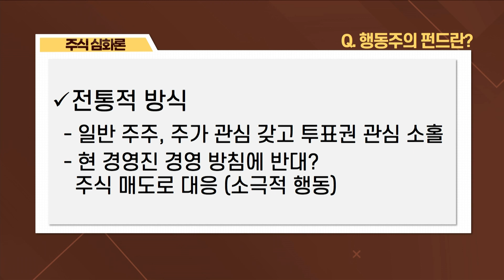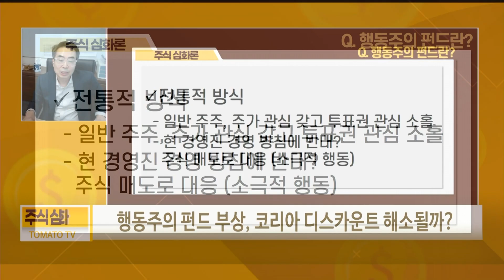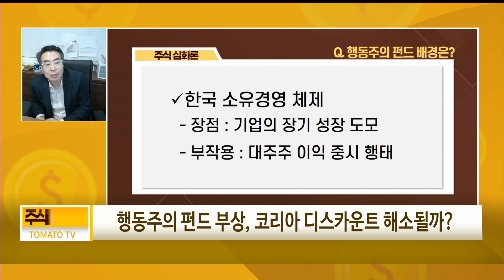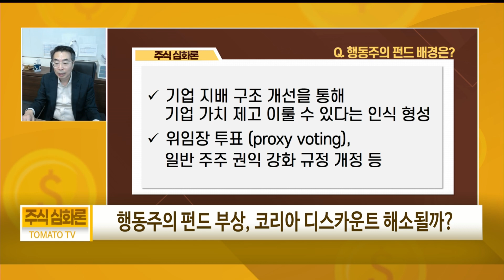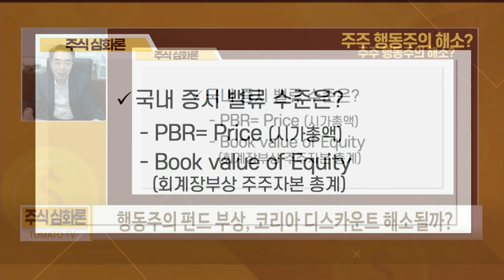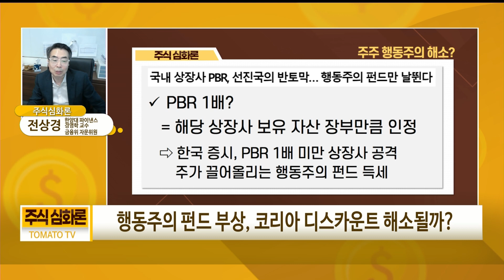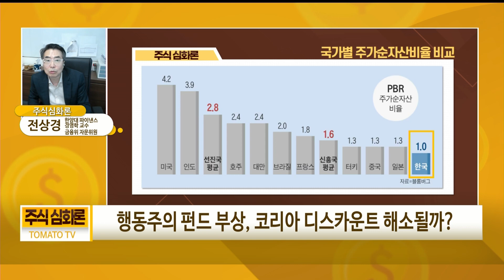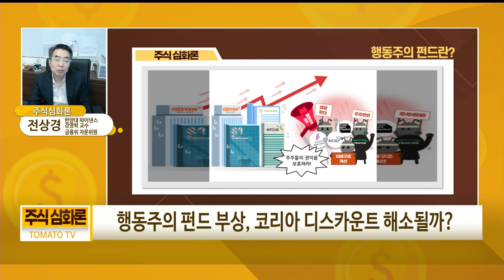주주 행동주의 계속될까? 자본시장 선진화, 지금 필요한 고민은 [주식심화론]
주식심화론 : (월~금/오후 2시)
진행 : 유창호
출연: 전상경 교수 (한양대학교 파이낸스 경영학)

[행동주의 펀드 부상, 코리아 디스카운트 해소될까?]

Q. 행동주의 펀드란?
- 전통적
일반 주주, 주가 관심 갖고 투표권 관심 소홀
현 경영진 경영 방침에 반대하면 주식 매도로 대응(소극적 행동)

- 행동주의 펀드
적극적 투표권 행사를 통해 주주 가치를 제고할 수 있다는 인식

- 적극적 행동
주주 제안을 통해 배당 및 자사주 매입 등 주주환원 강화 요구
사외이사 임명 요구

Q. 최근 활발해진 행동주의 펀드 움직임, 배경은?
- 한국 소유경영 체제
장점 : 기업의 장기 성장 도모
부작용 : 대주주 이익 중시 행태

- 최근 동향
기업 지배 구조 개선을 통해 기업 가치 제고 이룰 수 있다는 인식 형성
위임장 투표 (proxy voting), 일반 주주 권익 강화 규정 개정 등

Q. 국내 증시, 만성적 가치 저평가... 주주 행동주의 해소?
- 국내 상장사 PBR, 선진국의 반토막
PBR 1배 = 해당 상장사 보유 자산 장부만큼 인정
→ 한국 증시, PBR 1배 미만 상장사 공격해 주가 끌어올리는 행동주의 펀드 득세

- 국내 증시 밸류 수준은?
PBR= Price (시가총액)
Book value of Equity (회계장부상 주주자본 총계)

- 지독한 저평가 수준

Q. 국내 증시 만성적 저평가 '원인'은?
- 행동주의 펀드 필요한 때?
현재 긍정적 효과가 부정적 효과보다 더 강하게 작용

- 행동주의 펀드 관련주 '테마주' 양상... 우려할 점은?
크게 우려할 수준 아니야
노이즈 존재하지 않는 주식 시장 애초에 존재하지 않아

Q. 행동주의 펀드의 '단기 실적주의', 세계 공통적 현상?

- LP 투자자 : 펀드 시장, 거액 자산가일 수 있지만 국민연금, 공무원연금 등 존재
- 계약 기간 경과 시 청산 및 신규 펀드 결성 반복

단기 실적주의, 장기성장주의 등 개념 사실상 중요치 않아
시장, 모든 투자자들 포용해야

Q. 목소리 높이는 소액주주, '금융 민주주의' or '과한 영향력 행사'?

시장, 정치성 띠면 장점보다 단점 더 강하게 표출
과거 주총꾼들 개인의 특별한 대우 추구

국민연금의 적극적 주주권 행사, 그 자체로 비난할 수 없어
주된 목적은 연금의 가치 제고가 '합리적'
기업지배구조 개선을 통한 주주 가치 제고 목표

사회 민주화 위한 연금 자본 활용? NPS 지배 구조 악화 의미
NPS 의사결정자, 펀드 운용을 국민으로부터 위탁받은 대리인

Q. 최근 주주행동주의 좋은 사례 vs 나쁜 사례?

Q. '포이즌필', '차등의결권' 등 경영권 방어 도입 주장, 필요성은?

- 경영권 방어 제도 도입 필요할까?
현재의 상태 평가 기준
: 과도한 경영권 보호 수준 vs 과소한 경영권 보호 수준

- 포이즌필, 차등의결권 등 설명 및 효과?
포이즌 필(Poison pill)
기업 인수합병(M&A)에 대한 경영권 방어 전략의 일종으로 매수 시도가 시작되면 기존 주주에게 시가보다 낮은 가격에 주식을 매입할 권리를 부여하는 조항

포이즌 필, 도입 어려워
차등의결권(classified stock), 상장 시점에 허용 여부 고려
현재의 대주주에게 차등 투표권을 대가 없이 부여? 애초부터 불가능

Q. 지금까진 ESG 중 'E' 집중, 이젠 'G'가 부각될까?
- 주주가치, G가 더 강한 영향력

Q. 주주 행동주의 계속될까? 자본시장 선진화, 지금 필요한 고민은?
- 현 수준보다 더욱 강화 예상